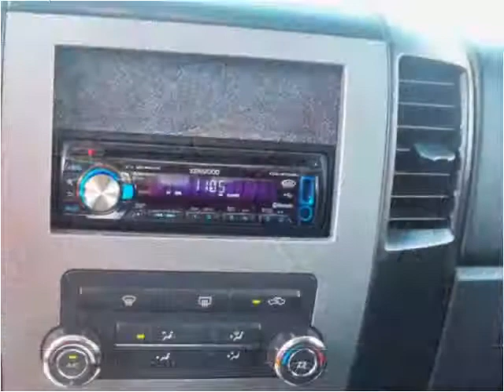2008 Nissan Titan Used Cars Evansville IN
This 2008 Nissan Titan is available from Everly Auto Sales.